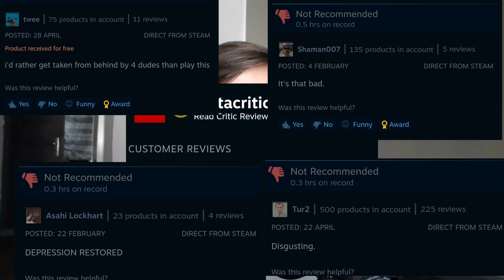A.I. Made Me Play This Game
I asked AI for the worst game on steam, what follows is the result it gave me, was the game really that bad. who knows, watch and find out!